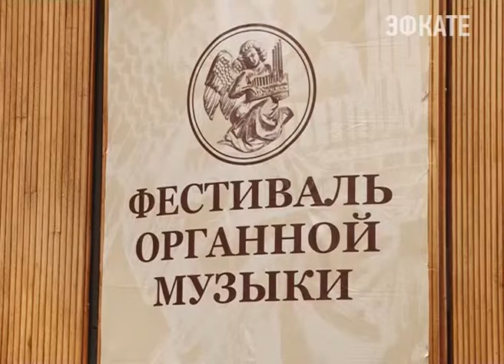В Сочи завершается фестиваль Органной музыки. Новости Сочи Эфкате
Он посвящён 330 летию Иоганна Себастьяна Баха. Сегодня мы побывали на репетиции в Зале Органной и камерной музыки и выяснили, какой концерт готовится на закрытие фестиваля в пятницу.
Сочи. Новости.
Телеканал Эфкате.